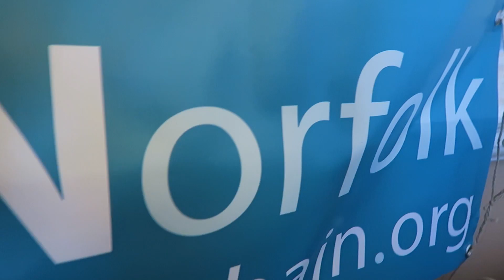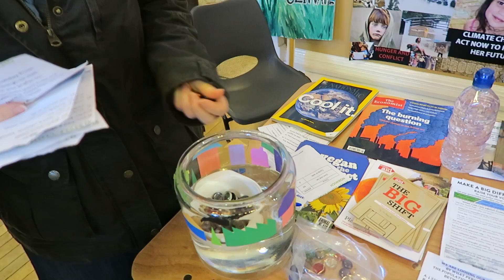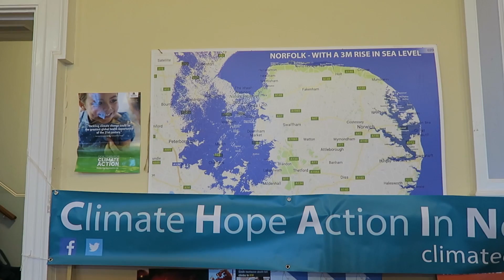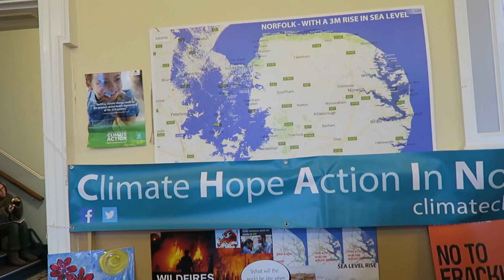How To Save Our Planet & Fun Experiment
I chat with Dr Hayley Pinto, Chairperson of climate change organisation C.H.A.I.N. to see how my lifestyle choices are affecting sea levels and find out what we can do to ensure a planet capable of sustaining future generations.